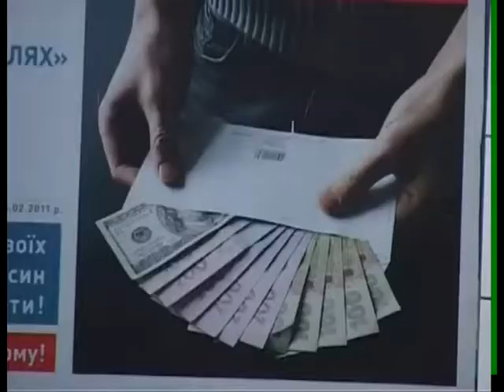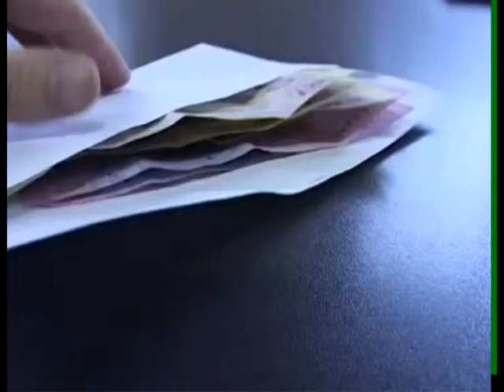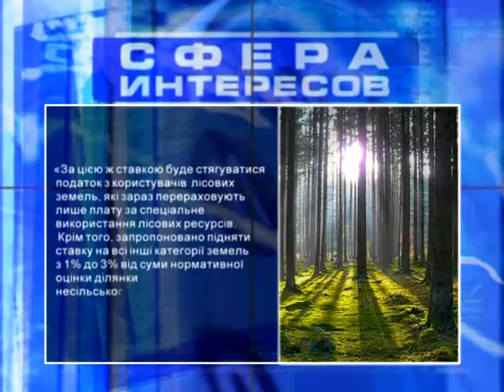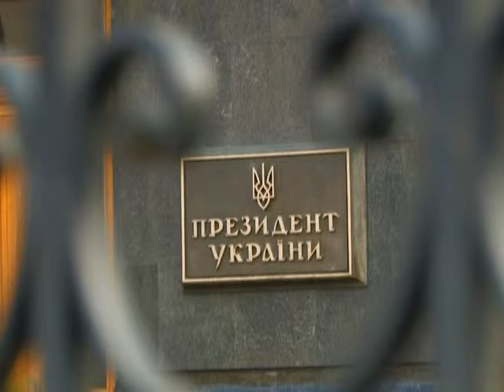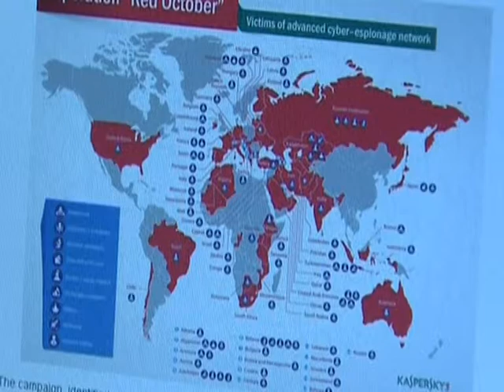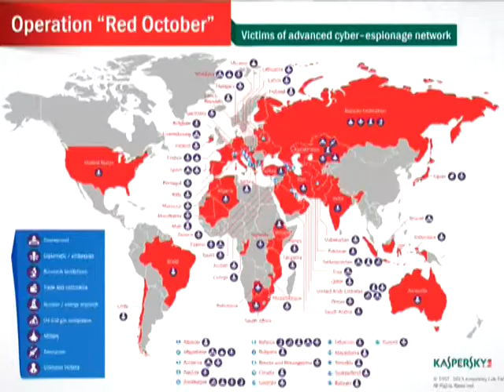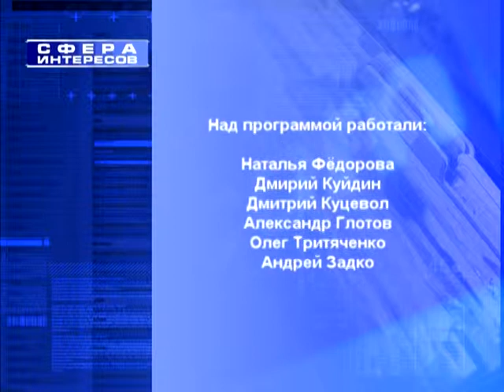Sfera 283 Литвин не тот Efir 23 24 01 hr 37 56